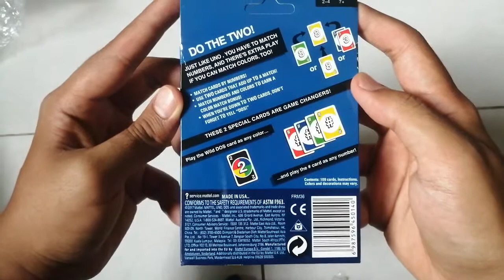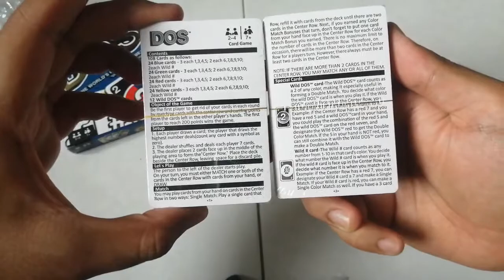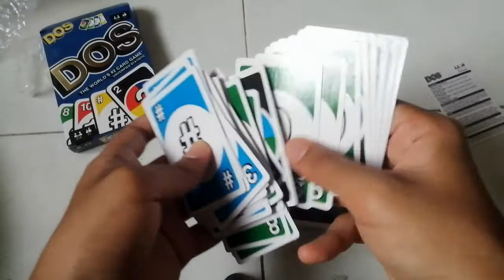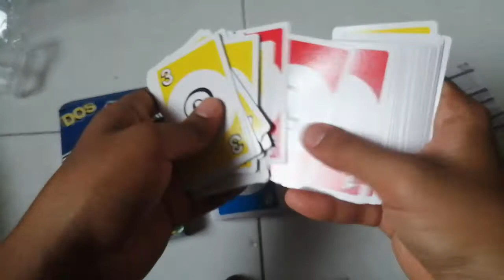Not Unos but DOS! Unboxing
Don't even know this exist😂
DOS(the world's #2 card game)
Unbox. Pause. Do chores. Repeat.😅